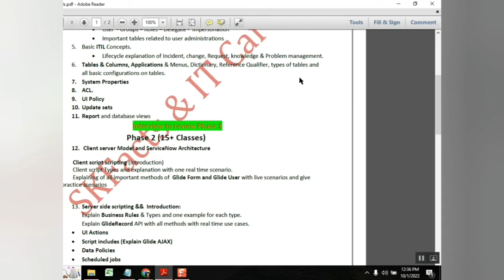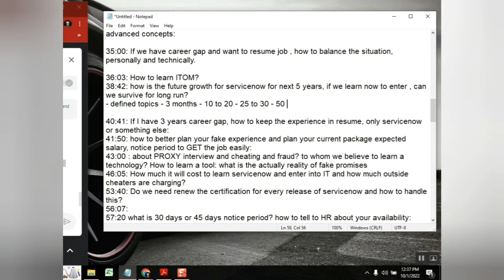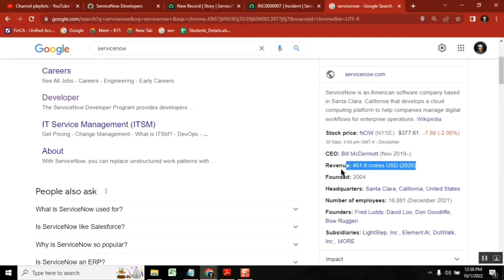Why ServiceNow is a career Option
Select ServiceNow for your career Option to enter Into IT industry - WHY
Because it is very have defined topics to learn - affordable fee and very valuable for next generation

Live session to discuss all the questions recieved from JOB Aspirants and tried to answer as per my knowledge.
This video is must watch for job seekers to understand the expectation to get the job.

servicenow developer,
servicenow integration,
servicenow training,
servicenow helpdesk,
servicenow adda,
servicenow admin interview questions and answers,
servicenow api,
servicenow application development,
servicenow atf,
servicenow architecture,
servicenow basic,
servicenow bangalore,
servicenow branding,
servicenow cmdb,
servicenow catalog,
servicenow company,
servicenow change management,
servicenow csm,
servicenow client script,
servicenow community,
servicenow discovery,
servicenow demo,
servicenow developer salary in india,
servicenow edureka,
servicenow explained,
servicenow events,
servicenow employee center,
servicenow esignature,
servicenow grc,
servicenow gyan,
servicenow grc demo,
servicenow gliderecord,
servicenow glideajax,
servicenow github,
g_scratchpad servicenow,
atul g servicenow,
servicenow hrsd,
servicenow hyderabad,
servicenow hindi,
servicenow itsm,
servicenow in telugu,
servicenow interview,
servicenow javascript,
servicenow job opportunities,
servicenow jobs,
servicenow java,
servicenow job interview questions,
servicenow kida,
servicenow knowledge management,
servicenow knowledge,
servicenow learning,
servicenow ldap,
servicenow notifications,
servicenow now mobile app,
servicenow navigation,
servicenow now mobile app configuration,
servicenow orchestration,
servicenow overview,
servicenow portal,
servicenow ppm,
servicenow portal development training,
servicenow projects,
servicenow platform overview,
servicenow reports,
servicenow support,
servicenow scripting,